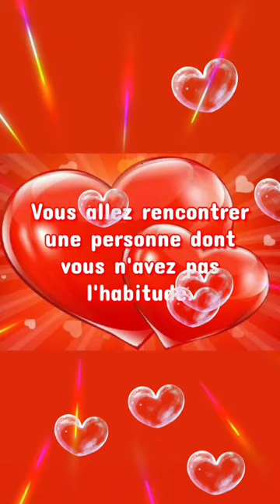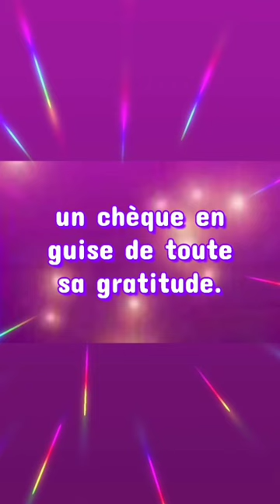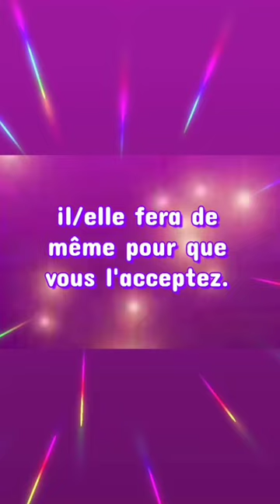🔮 Lundi 1er août 2022 🔮 Guidance par canalisation.